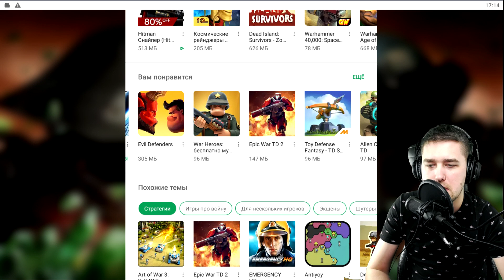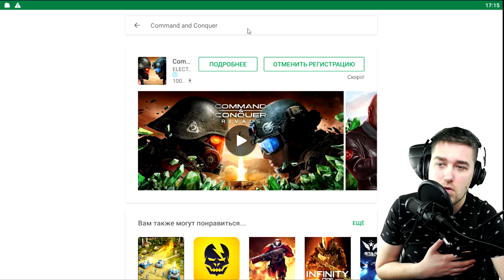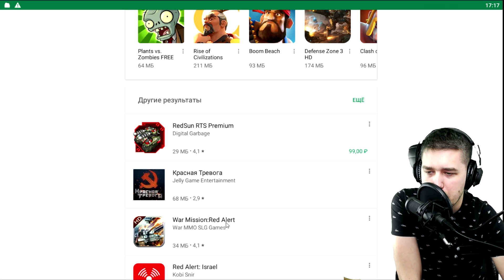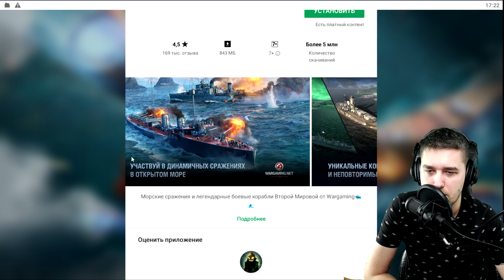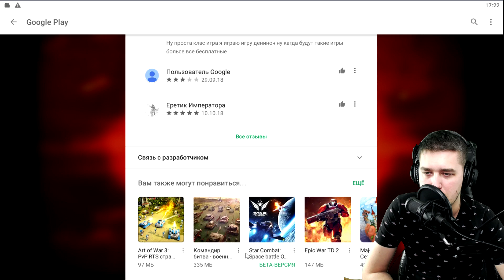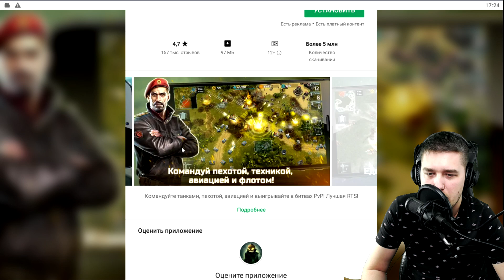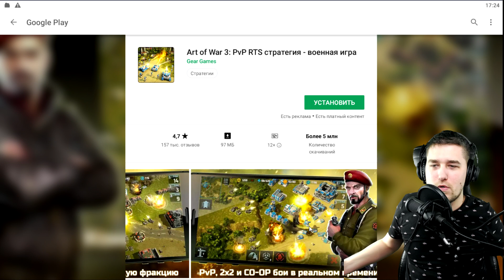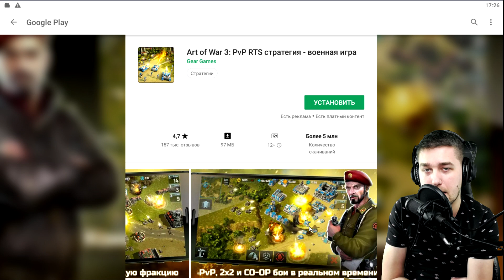НОСТАЛЬГИЯ! ИЩЕМ RED ALERT В GOOGLE PLAY! БОМБИТ! Command & Conquer: Red Alert 2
➤НАБОР В ГИЛЬДИИ:
Хулиганы от 360к -  @volendemor55 Телеграм
ДИКТАТУСЯ от 300к - @dasharak Телеграм
La_la_land от 50к - @kribb

➤ХАРАКТЕРИСТИКИ МОЕГО ПК:

1. Видеокарта: MSI 1080ti GAMING X TRIO 11GB
2. Процессор: i7 8700k Coffee Lake
3. Материнская плата: MSI z370 GAMING PRO AC
4. Оперативная память: g-skill 32gb 3000 x4
5. Процессорный кулер: bequiet dark rock 3 pro
6. Корпус: zalman z9 neo plus
7. SSD Накопитель: ssd m2 kingston 500gb mlc
8. Жесткий диск: wd red 1tb
9. Блок питания: corsair rm850x

НОСТАЛЬГИЯ! ИЩЕМ RED ALERT В GOOGLE PLAY! БОМБИТ!